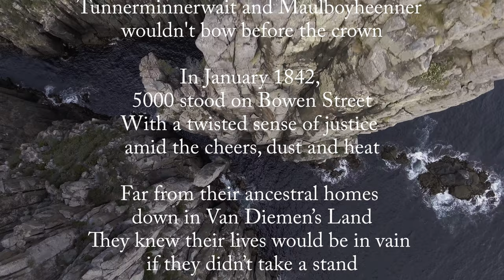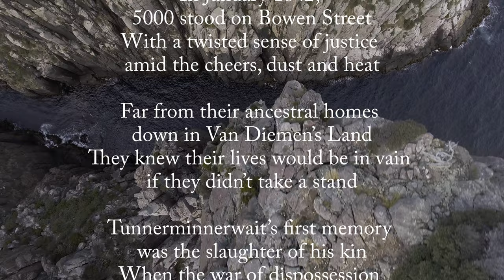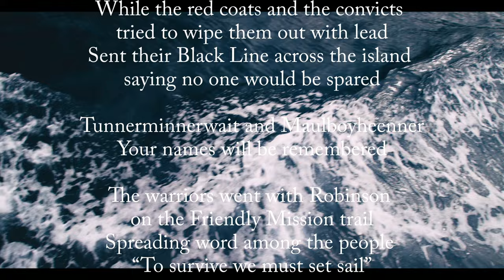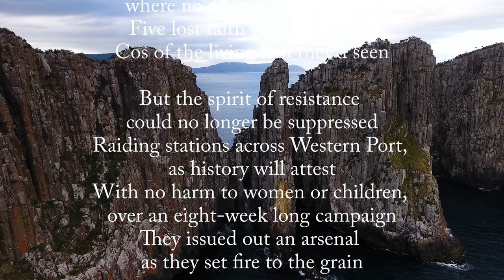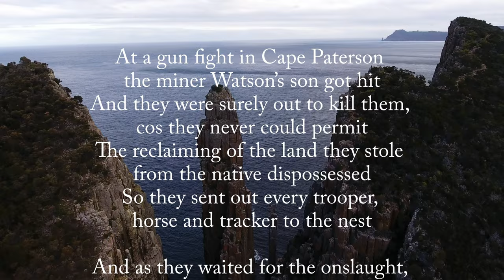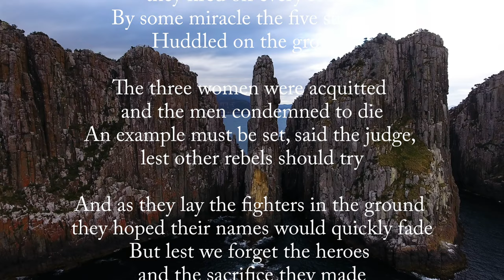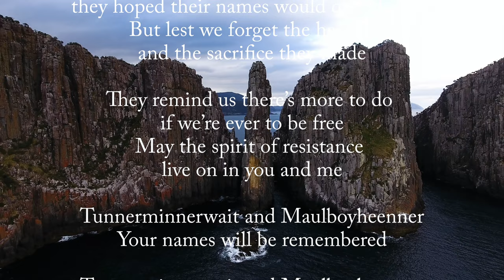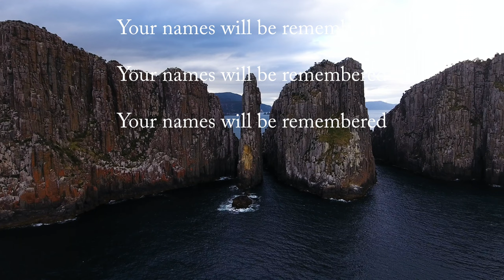The Incredible Story of Tunnerminnerwait and Maulboyheenner, Palawa, Tasmanian Freedom Fighters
Written and performed by Les Thomas